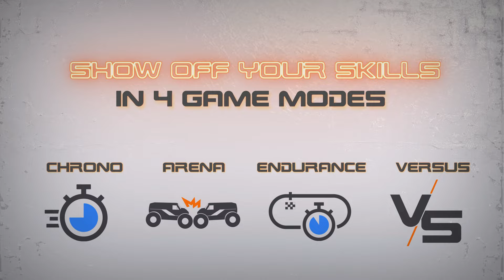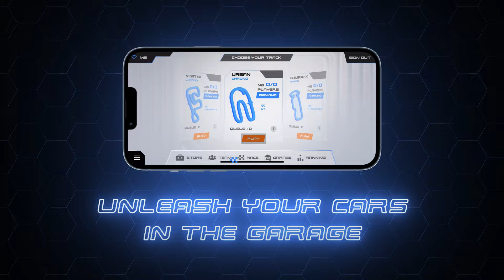Vrombr - TRAILER 2024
Vrombr is the world's 1st Remote Reality Racing Game for smartphone. Reconnect digital to reality through a magical experience.